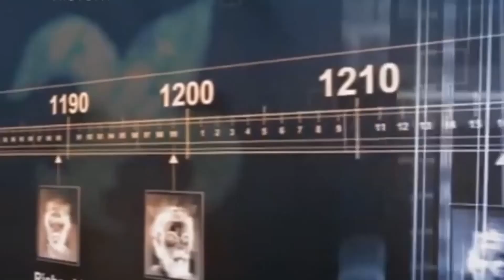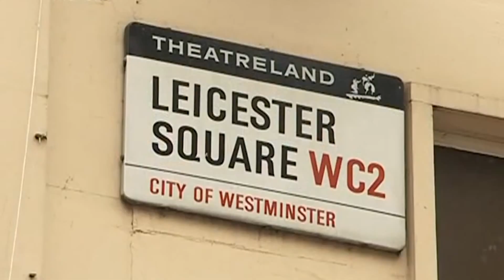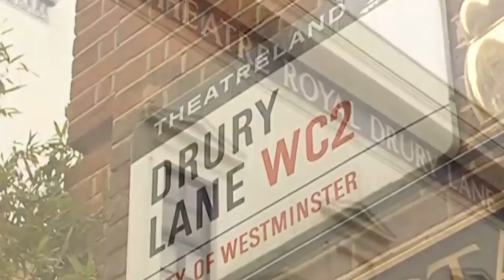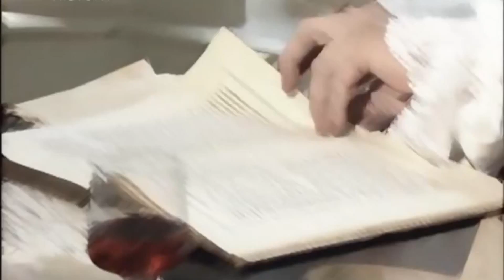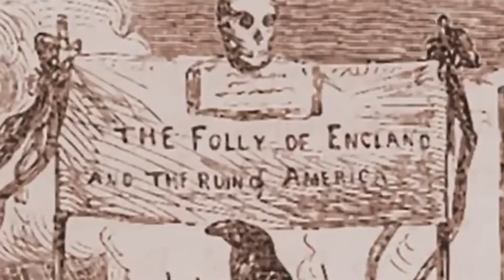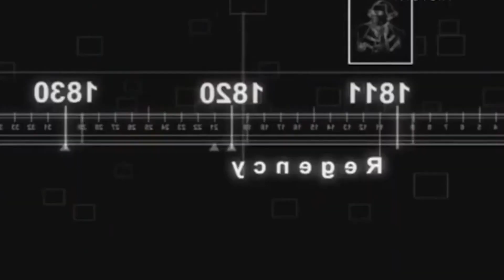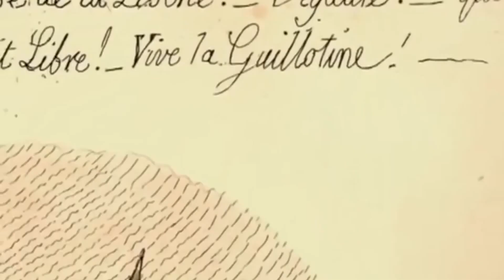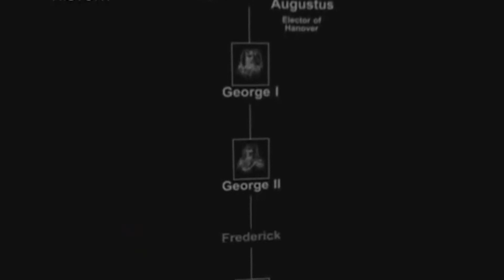Secrets of Kings and & Queens of England Episode 5 Georgians - British Documentary